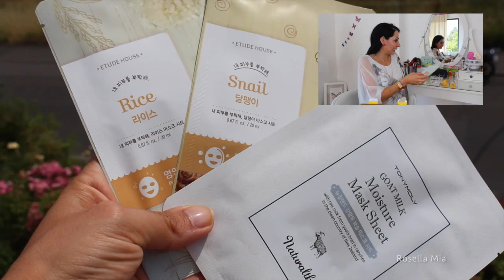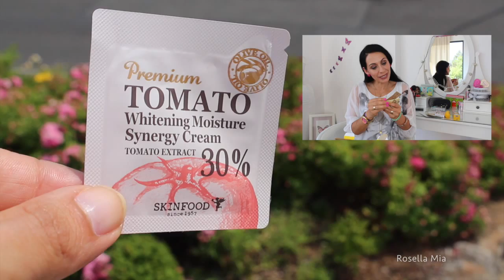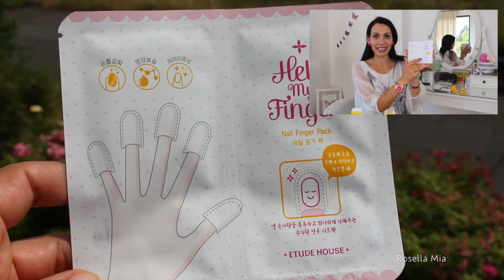Post von der lieben Jessy Online I Rosella Mia & Mamaco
heute habe ich ein ganz besonderes Video für euch,
die liebe Jessy hat mir ein Paket geschickt und ich packe es mit euch aus.

lasst ihr doch liebe grüße von mir da.

Equipment:
Canon 700d

Kamera für FMA :

eure Heidi ♥